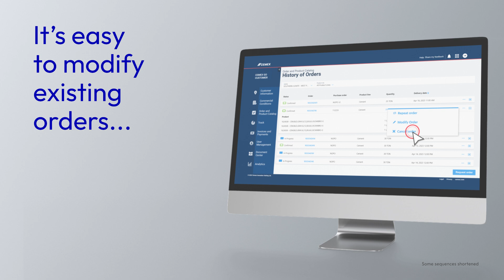Discover the Latest Cemex Go Features: Repeat, Modify, and Cancel Orders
Exciting new updates to bulk cement delivery orders on Cemex Go give you more control over your orders than ever before. You can:

• Create an order and receive a confirmation within minutes

• Select alternate times

• Place multiple orders and loads at once

• Repeat, modify, and cancel orders